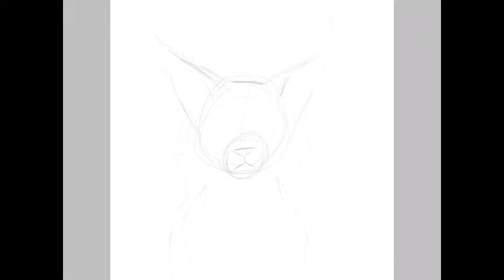Profile Picture Speedpaint || Peachtree Productions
Just decided to redesign Peach and my profile picture :)

Song: Nightfall - Little Big Town

Might have a little pmv coming up soon!